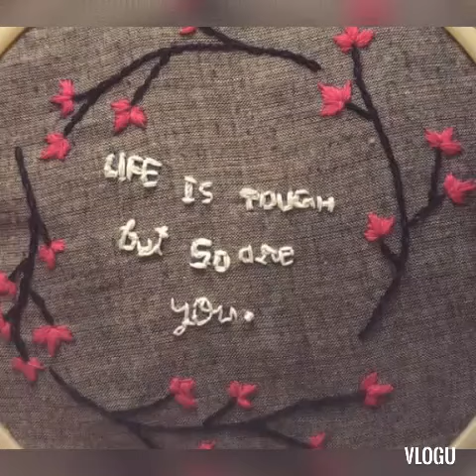Simple & classy hand Embroidery designs